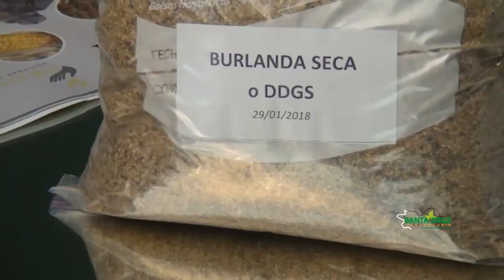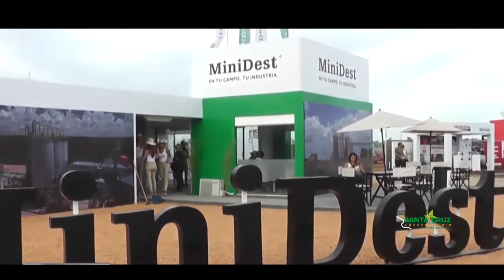GRANOSOL Y PORTA SELLAN ALIANZA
Para desarrollar planta de Etanol de sorgo y maíz en Bolivia